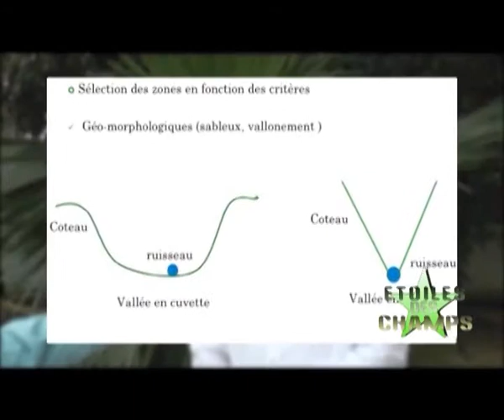TV CONGO - Emission étoiles des champs - Etang barrage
TV CONGO - Emission étoiles des champs
Sujet : Etang barrage